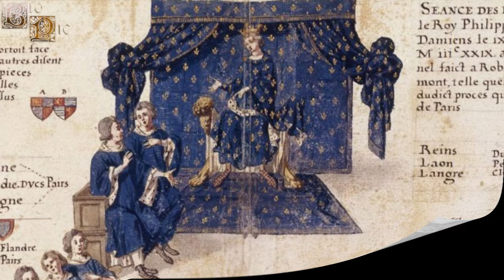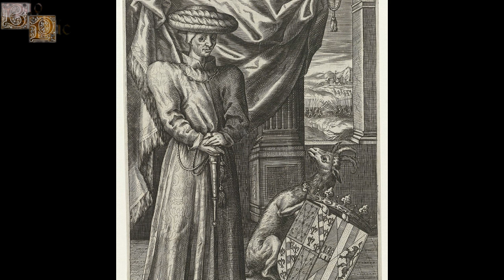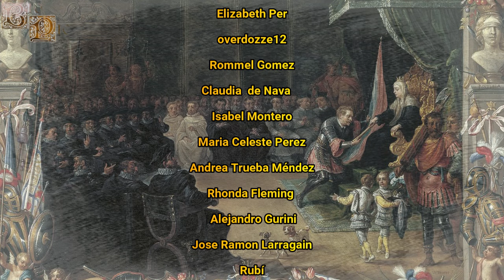Cronología Reyes de Navarra, Dinastías Évreux, Trastámara, Foix, Albret y Borbón, Parte 3, 1328-1610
La cronología de los reyes de Navarra estará dividida en tres partes, siendo esta la tercera y última de ellas. En esta parte se hablan de los reyes de las dinastías Évreux, Trastámara, Foix, Albret y Borbón, además de hablar de importantes acontecimientos como la división del reino de Navarra entre La Alta y Baja Navarra, anexionándose posteriormente estas a la corona española y francesa.